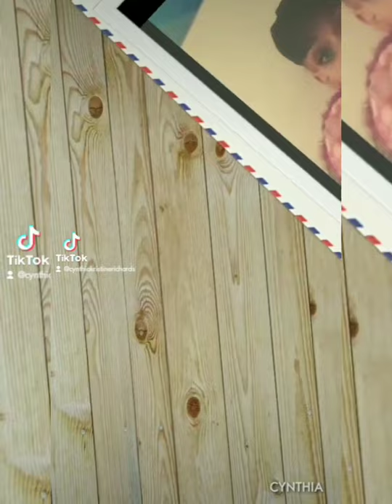A TransWoman and Her Seahorse